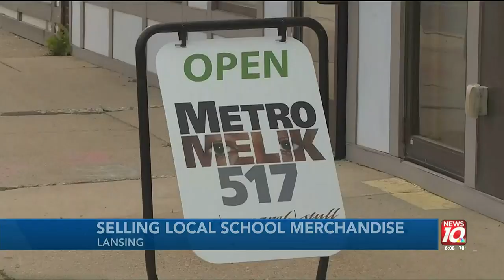Lansing Public Schools partners with Metro Melik 517 to sell school gear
The partnership aims to strengthen school spirit within the community while also supporting the school district financially.